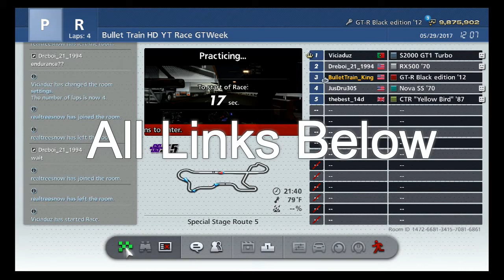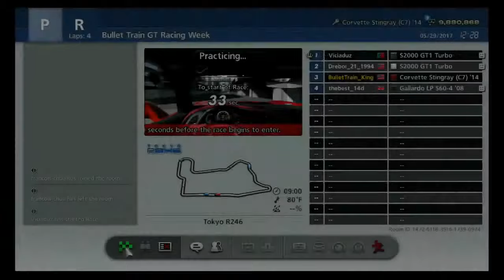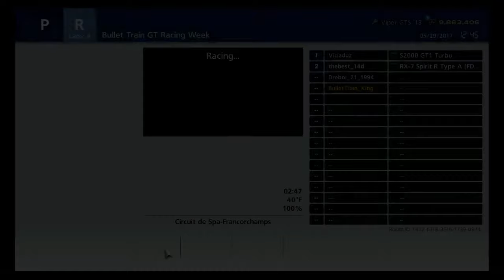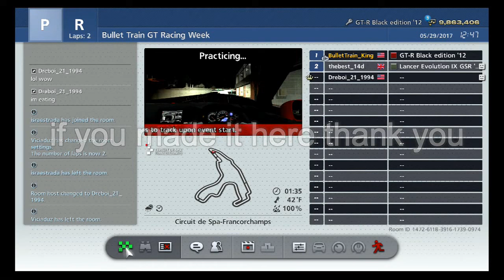Gran Turismo 6 | GT Week Ep. 4 Day 2 | 600 PP Race Online FAIL`s 2017 | GET OUT OF THE PIT`S!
2nd Gamer Tag For GT6 Only BulletTrain_King ( PSN )

Video`s 10 AM At 12 PM Or Later EST